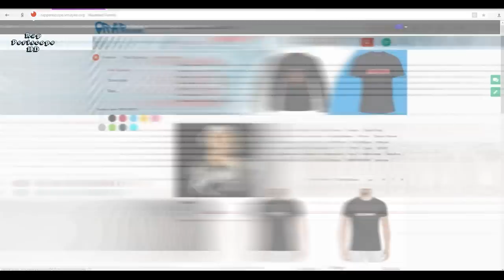РЕСТОРАТОР рассказал про VERSUS: FRESH BLOOD 4: ВОЙНА СТИЛЕЙ (2018)